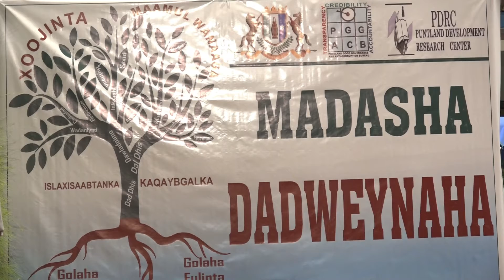PUNTLAND" IYO XAALADDA UU MARAYO COVID 19 DEEGAANADA .WARARKII UGU DANBEEYAY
Wasiirka  Caafimaadka Puntland ayaa sheegay in khatarta Xiligan Cudurka COVID 19 uu yahay mid aad u saraysaa xagga dhimashada marka la eego iyo sida uu ku faafayo Deegaanada Puntland, dhanka kale Wasiirka ayaa sheegay in Puntland aysan ka shaqayn doonin Dhakhaatiir aan haysan shahaadada Ururka dhakhaatiirta Puntland,